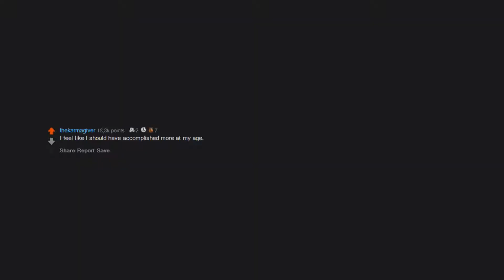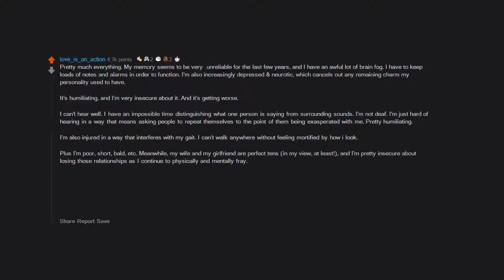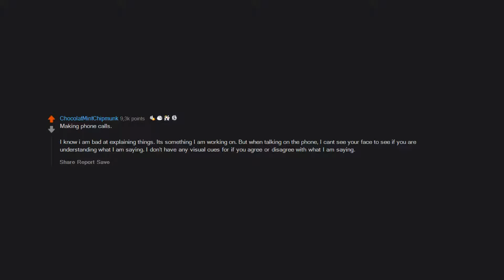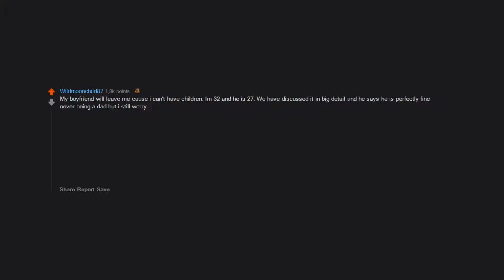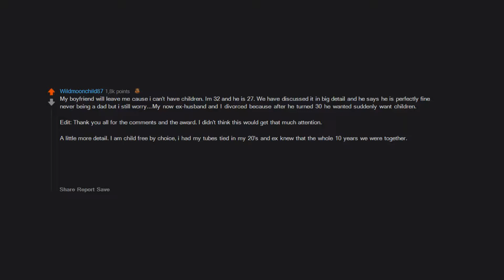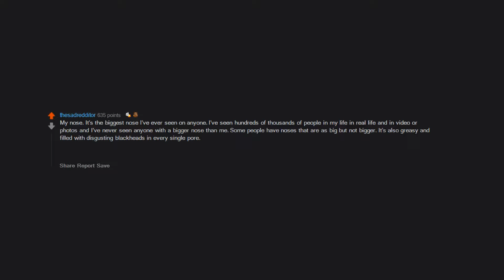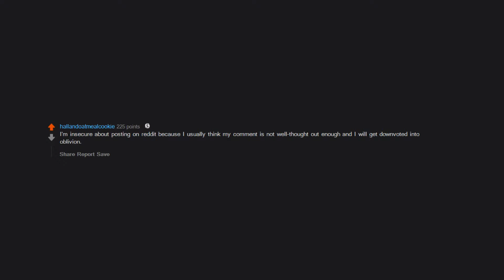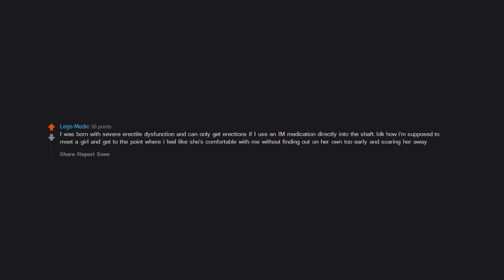What makes you insecure? Why? (r/AskReddit in 2020 | Reddit Stories)